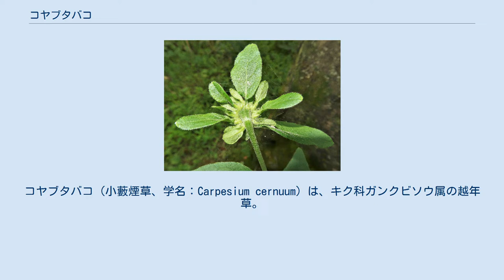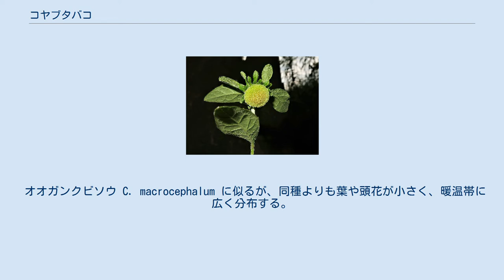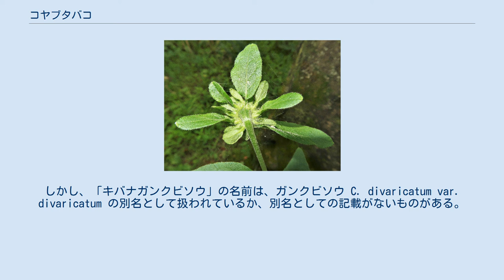コヤブタバコ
コヤブタバコ（小藪煙草、学名：Carpesium cernuum）は、キク科ガンクビソウ属の越年草。
 茎は太く直立して、高さ50-100cmになり、まばらに多くの枝を出し、全体に軟毛が密生する。
根出葉は花時には枯れている。
茎につく葉は互生し、下部の葉はさじ状長楕円形で、長さ9-25cm、幅4-5cmになり、先端は鋭くとがり、基部はくさび形で翼のある葉柄に流れ、縁には不ぞろいな微凸な鋸歯があり、葉質はやわらかく軟毛におおわれる。
茎葉は上部にいくにしたがって次第に小さくなり、鋸歯が低くなり、葉柄も短くなる。
枝の先端に下向きに開く頭状花序をつける。
頭花の基部には、長さ2-5cmの緑色をした線状倒披針形の葉状苞が多数つく。
総苞は半球形で長さ7-8mm、径15-18mmになり、すべて筒状花からなる。
総苞片はほぼすべて同じ長さ、外片は葉状で先はやや反曲し、内片は乾膜質で白い。
花冠は緑白色で黄色にはならない。
果実は痩果で、長さ4.5-5mmの円柱形になり、腺があって粘り、冠毛はない。
 オオガンクビソウ C. macrocephalum に似るが、同種よりも葉や頭花が小さく、暖温帯に広く分布する。
 日本では、北海道、本州、四国、九州、琉球に分布し、山野の疎林内や林縁にふつうに生育する。
国外では東アジアからインド北西部、東ヨーロッパまで、また東南アジアからマレーシアまで広く分布する。
 和名コヤブタバコは「小藪煙草」の意で、小型のヤブタバコ C. abrotanoides の意味である。
しかし、名前とは逆に、頭花はヤブタバコより大きい。
 種小名（種形容語）cernuum は「点頭した」「前かがみの」の意味。
 牧野富太郎は、本種「コヤブタバコ」こそが本来の「ガンクビソウ（雁首草）」と考え、ガンクビソウ C. divaricatum var. divaricatum に「キバナガンクビソウ」の和名を与え、コヤブタバコをガンクビソウとした。
しかし、「キバナガンクビソウ」の名前は、ガンクビソウ C. divaricatum var. divaricatum の別名として扱われているか、別名としての記載がないものがある。